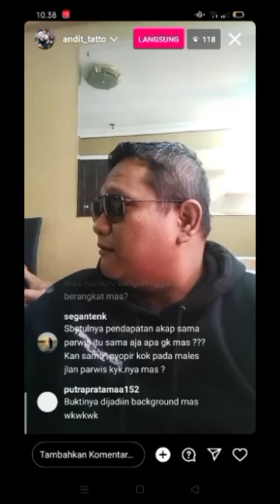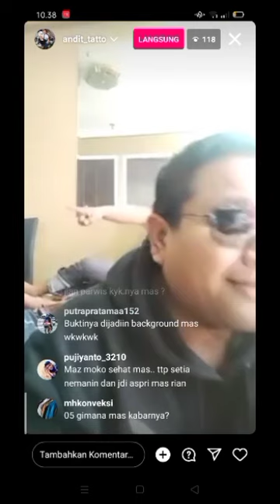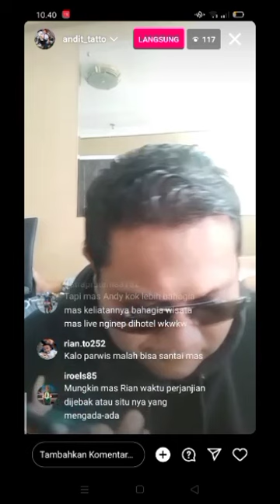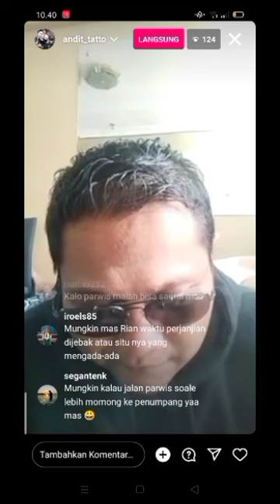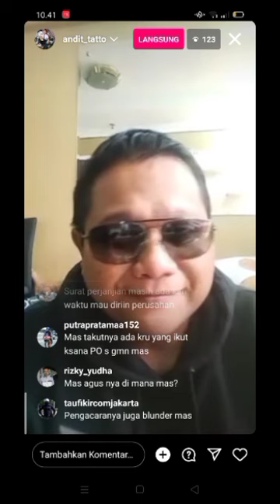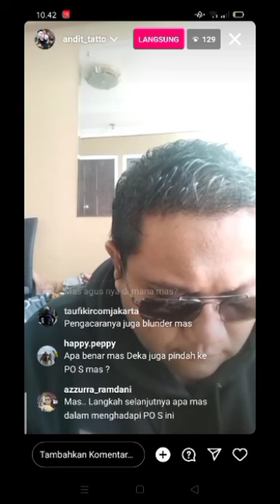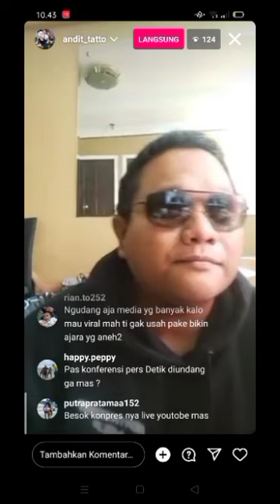Live Terbaru RIAN MAHENDRA ‼ Buka suara tentang Perseturuan nya sama PO Sembodo ‼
Mahendra Transport Indonesia MTI